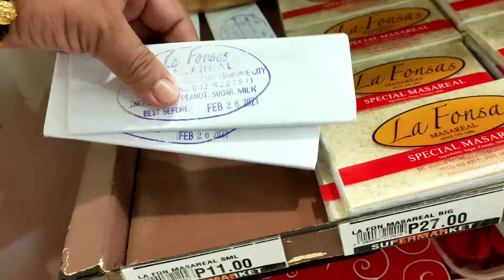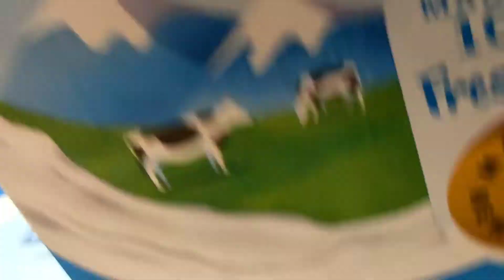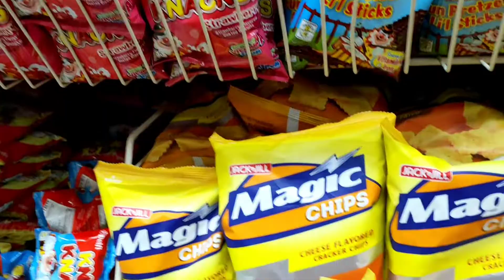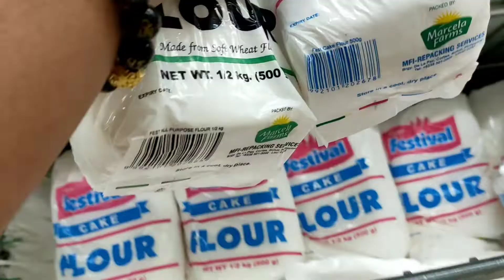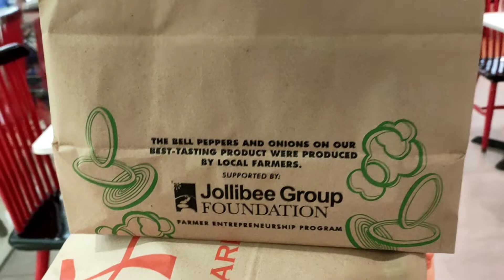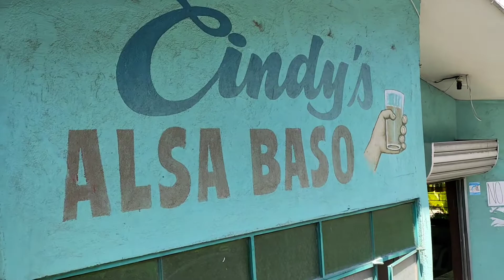QUICK GROCERY SHOPPING/KUMAIN SA ALSA BASO